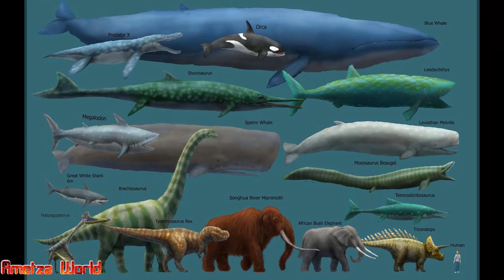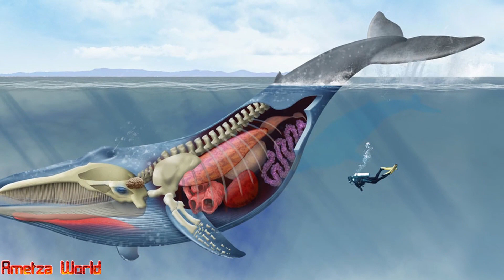The largest animal in the world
In today's video, I'm going to show you the world's largest animal, the blue whale, which is bigger than the largest dinosaur that ever lived.